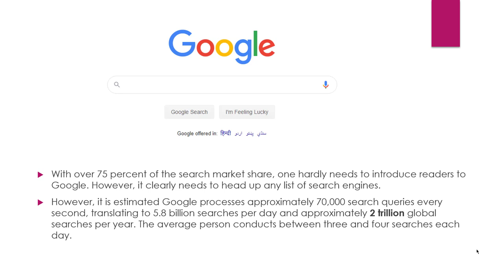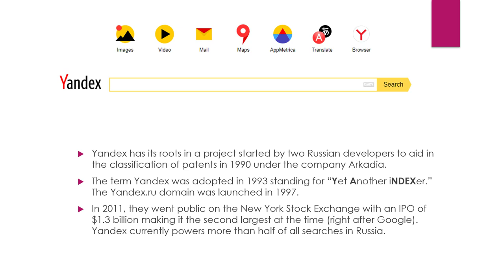What are the Top Search Engines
The top search engines are websites that allow users to search for information on the internet. The most popular search engines are Google, Bing, and Yahoo.

Google: Google is the most popular search engine in the world, with a market share of around 92%. Google uses advanced algorithms to provide relevant and accurate search results to users.

Bing: Bing is a search engine developed by Microsoft that has a market share of around 2.5%. Bing uses advanced algorithms and artificial intelligence to provide relevant search results to users.

Yahoo: Yahoo is a search engine and web portal that has a market share of around 1.5%. Yahoo uses a combination of its own algorithms and those of its partner, Bing, to provide search results to users.

Other popular search engines include DuckDuckGo, which is known for its focus on privacy, and Ecosia, which is a search engine that donates a portion of its profits to plant trees.

Overall, the top search engines are Google, Bing, and Yahoo, which are used by the majority of internet users to find information on the internet.

💥💥Vieo Chapters💥💥
00:00 Universal SEO Tool
00:48 Building Dofollow Comment Backlink
03:50 Building Dofollow Forum Backlinks
14:32 Ending